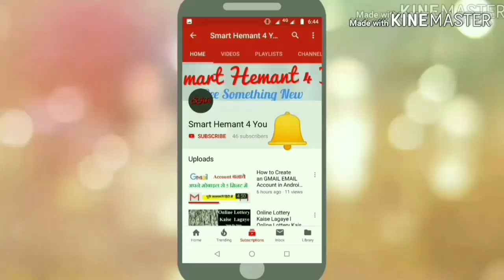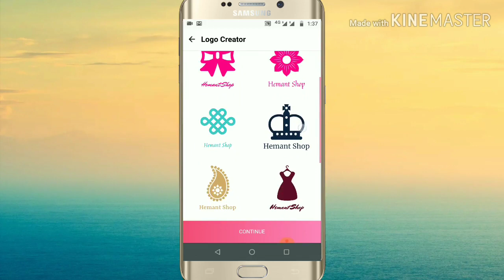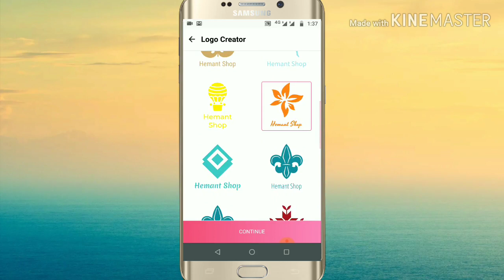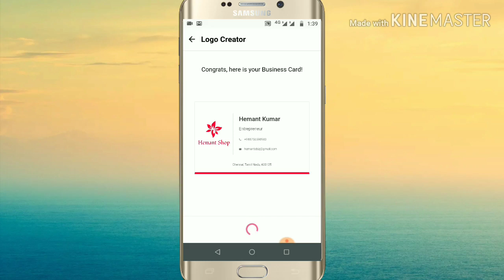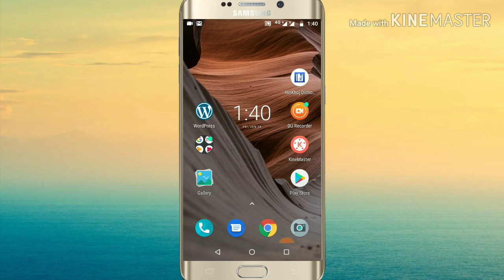Meesho Logo Creator ll How To Create Meesho Logo & Business Card ll Create Logo And Business Card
Hello Friends! This is HEMANT KUMAR, In this video, I am going to show you how you can create Branded Logo and Business Card for Your Product that you share with your Audience.

Create Your Own Logo And Business Card for Your Meesho Product, Now with the help of this, you can create your own brand.

There are some steps that you have to follow to create Meesho Logo And Business Card with the help of the Meesho App with some simple steps-
1. open the App
2. Click on the Account Section
3. Now, Click on the BUSINESS LOGO Option
4. Now here you can create by following the on-screen instructions.